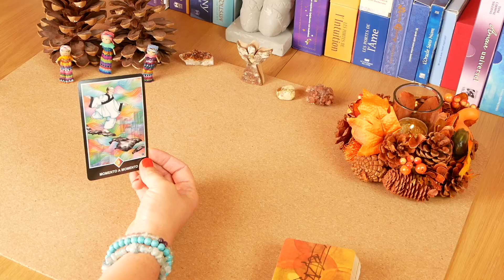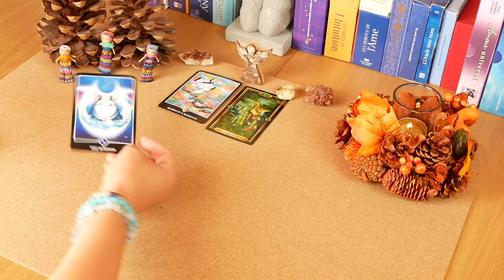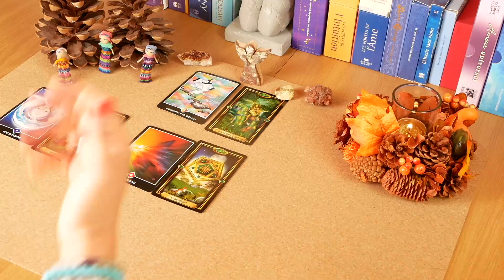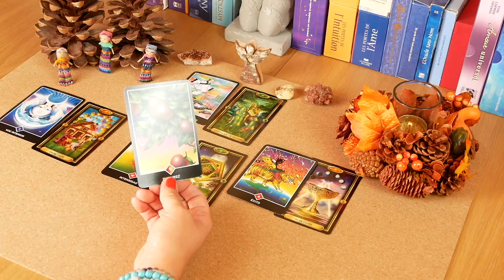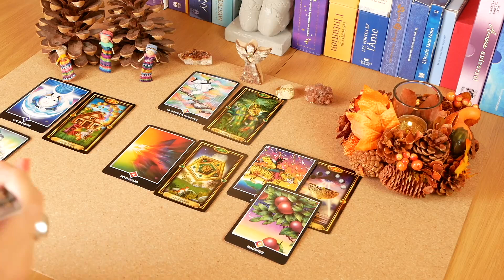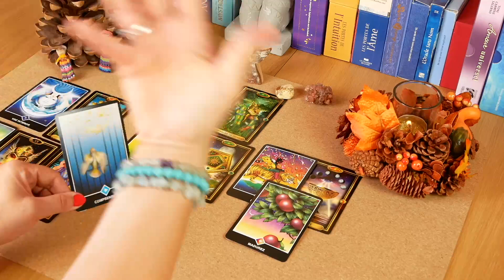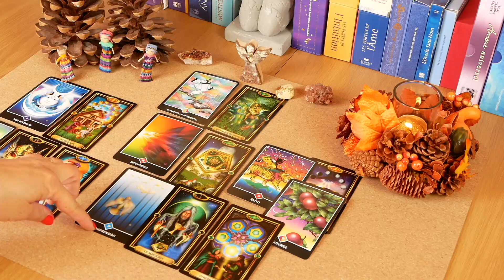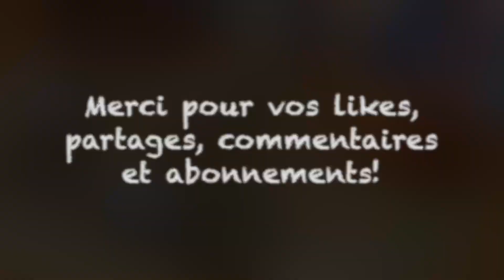Guidance Octobre | Général et Amour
☀️Bienvenus dans votre guidance mensuelle! Tableau des énergies générales et sentimentales (célibataires et en couple) pour tout le mois.

0:00 Guidance générale octobre
24:30 Message amour pour les célibataires
31:52 Message amour pour les personnes en couple
40:33 Conclusion - évolution du mois d'octobre
44:20 Message de sagesse

Prenez soin de vous et des vôtres et à très bientôt pour d'autres tirages de tarot et oracles.